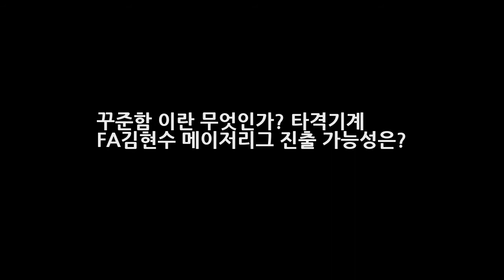꾸준함 이란 무엇인가? 타격기계 FA김현수 메이저리그 진출 가능성은? DKO 뉴스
꾸준함 이란 무엇인가? 타격기계 FA김현수 메이저리그 진출 가능성은? 프로야구 두산베어스가 올해 한국시리즈 우승을 하는데 두산 베어스 모든 선수들의 땀과 노력이 있었지만 항상 꾸준히 그리고 묵묵히 자신의 목을 해주는 김현수가 있었기에 가능했습니다. 김현수 하면 꾸준함의 대명사죠. 또는 타격기계로 불리기도 하는데요. 프리미어 12에서도 마찬가지 였습니다. 김현수는 2경기에서 4안타 6타점을 쳐내며 대표팀의 2연..
FX 채널의 신작 스릴러 범죄 수사물 더 브릿지 스팟 예고편 및 공식 트레일러 대량 공개!  DKO 뉴스: